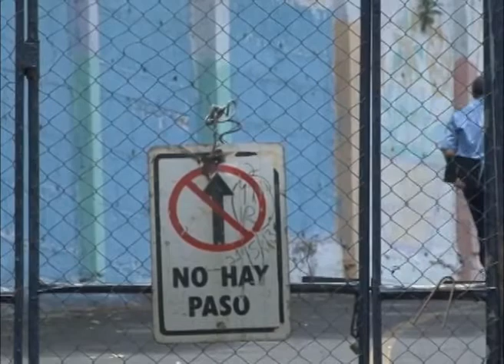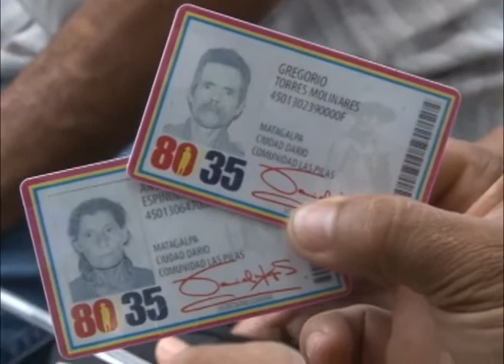Incertidumbre para detenidos en la DAJ por atentados del 35/19